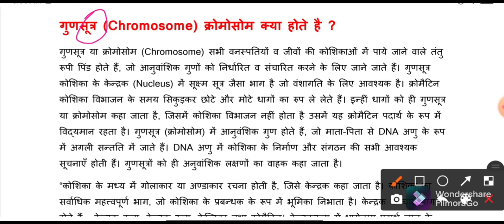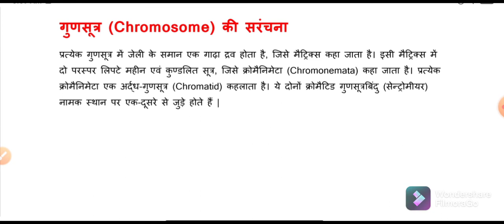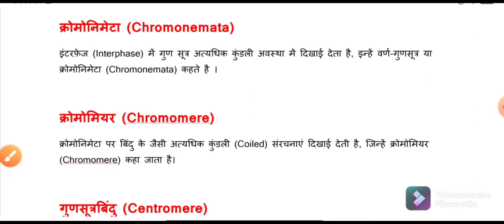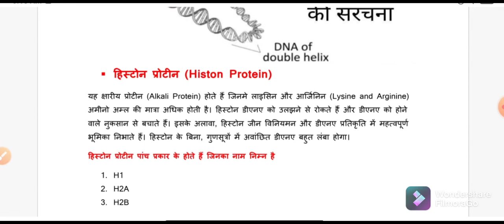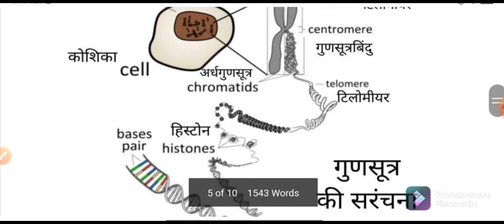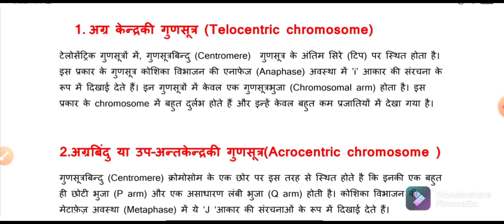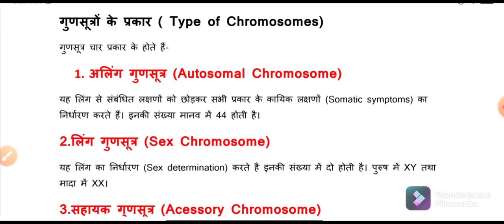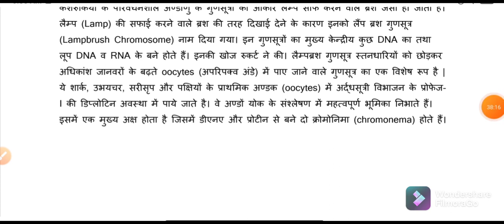Chromosome Structure, Types & Function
This video lecture have mentioned:-

1:- Chromosome definition
2:- Chromosome Location
3:-Chromosome Internal Structure
4:- Chromosomes Types
5:- Histone Protein

And many other topics are included in this lecture.